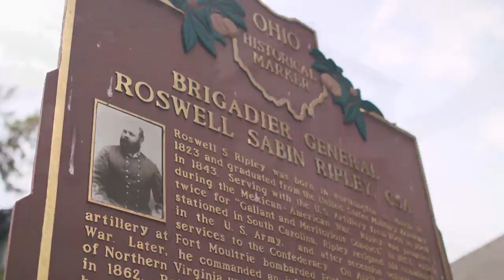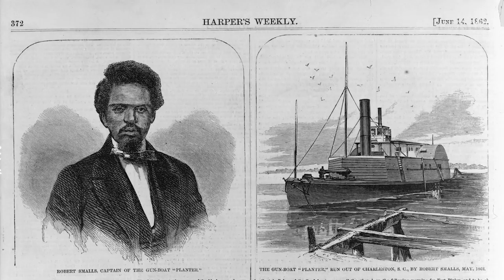Columbus Neighborhoods: Confederate General Roswell Ripley and Slave Robert Smalls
Worthington born Roswell Ripley was one of the most heralded Confederate generals in the Civil War.  Learn how his “Northern” sensibilities and his connection to a slave named Robert Smalls combined to turn the war in the Union’s favor.